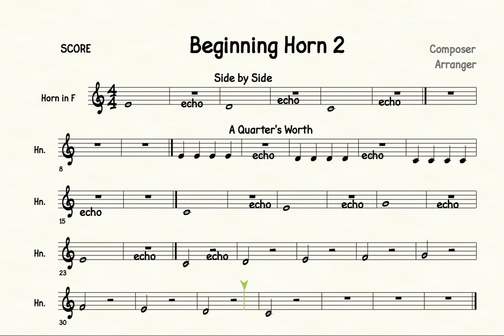Beginning horn 2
A matching pitch exercise and warm up for beginning
horn players. Hear the pitch and echo on the rests.